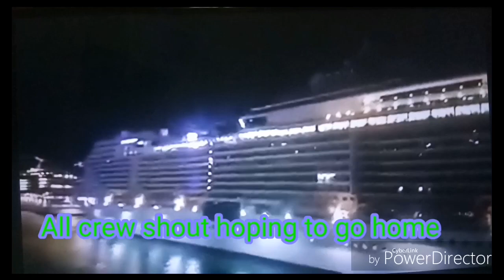Seafarer in the cruiseship gather In the balcony and shout to go home. (Covid19)